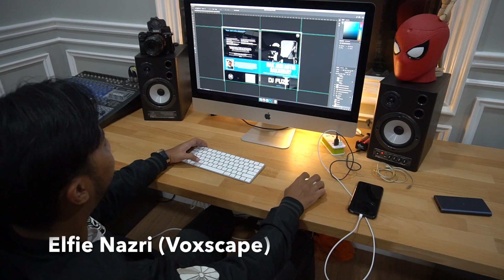MAKAN HOTEL | JAMMING KAT STUDIO | RECORD MV